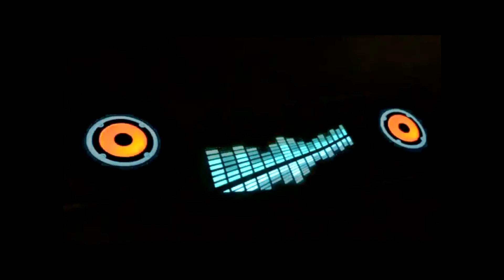CWR throwback PowerMix 1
CWR throwback PowerMix 1 Christ World Dynasty Presents "Christ World Radio V.J. Mixing" Top Christian Artists. High energy Christian music. Christian throwback powermix, Christian Hip Hop
Christian remixes, Christian rap.  CWR throwback PowerMix 1

THIS V.J. MIX RECORDING IS STRICTLY FOR PROMOTIONAL USE ONLY.